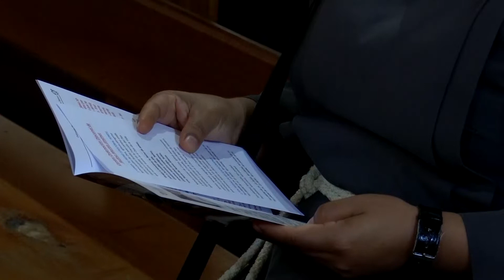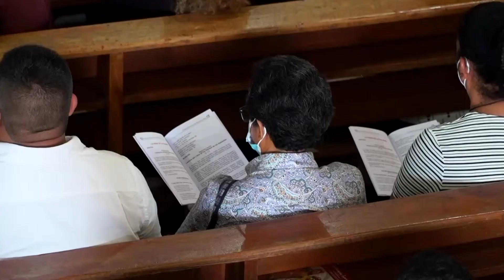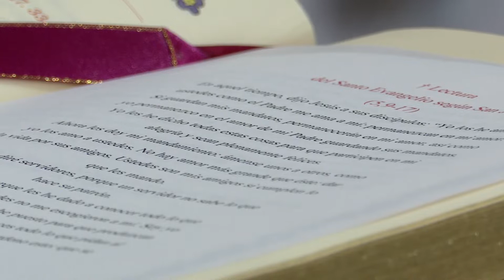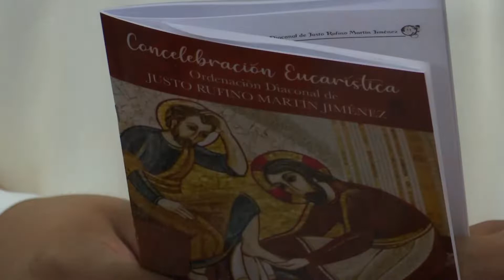ORDENACIÓN DIACONAL Justo Rufino Martín Jiménez (Parroquia Sagrado Corazón de Jesús, Casillas, S. R.